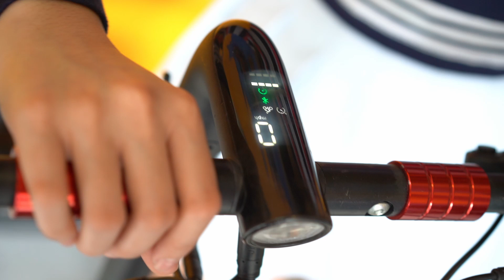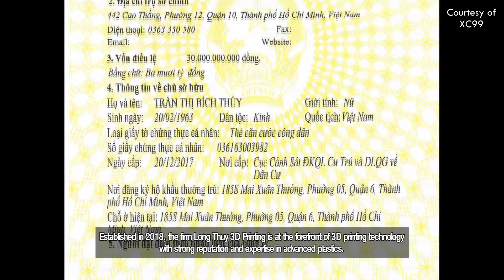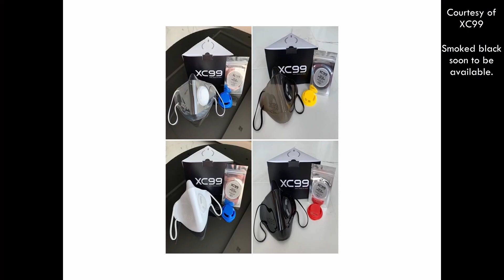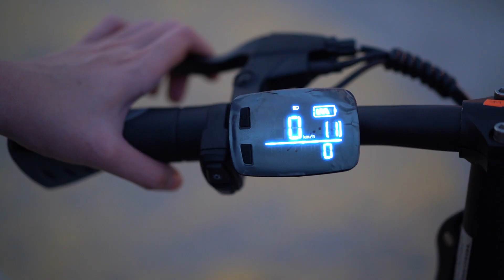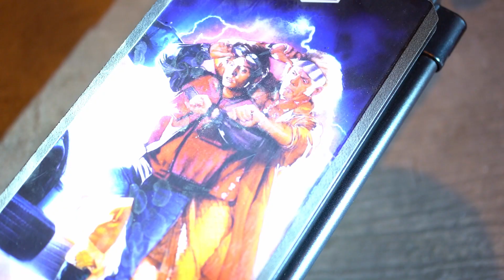TINGNAN NATIN KUNG GANO KA-ASTIG ANG KAABO WOLF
XC99
* An all-purpose mask that SHOWS YOURSELF

MATERIAL
Safe TPU plastic
* Made of TPU plastic which is used in biomedical applications & food industry.
* 100% anti-droplets.
* Come rain or shine, anti-UV.
* Washable simply with common disinfectants. Quickly air-dry. Reusable.

Antibacteria filter pad
* Powered by Germagic coating, which has been proven to kill many types of viruses and bacteria on contact.
* Lasting effect up to 15 days.

DESIGN
Curved design
* Maximum comfort
* Effortless breathing
* Speaking freely
* Lipstick friendly

AVAILABLE MODELS

TRANSPARENT
* Face ID unlock
* Show your face, your expressions and your smile. It’s a mask that doesn’t stop you from connecting with people.
* Transparent masks are important for doctors, nurses, teachers, interpreters, customer-facing employees, etc.

BLACK
* A mask that allows you to hide a bit, yet to show your cool style.

WHITE
* A mask that allows you to hide a bit, yet to show your elegant style.

Frequently Asked Questions:

1. Where can I get XC99 masks?
- You can buy XC99 masks and accessories at our offical store and online shop.

2. How are XC99 masks different from traditional masks?
-XC99 serves the same functions as traditional fabric masks. Furthermore, since it is made by safe TPU plastic, it is 100% anti-droplets, anti-UV, washable simply with soap or common disinfectants, quickly air-dry and can be worn right after washing. Thanks to its curved design, XC99 provides maximum comfort, effortless breathing. It’s also lipstick friendly.

3. Are XC99 masks safe for skin & breathability?
-Yes, XC99 is made of TPU plastic which is used in biomedical applications & food industry.

4. How does XC99 antibacteria filter pad work?
-The XC99 antibacteria filter pad is powered by Germagic coating, which has been proven to kill many types of viruses and bacteria on contact. It’s a novel germicidal patented-technology developed by the University of Hong Kong Science and Technology, tested in many countries. It is confirmed by WHO as a safe compound for antimicrobial purposes.

5. Does XC99 protect me from Corona virus?
-An anti-droplets mask help to protect you from Corona virus. Please remember that use of face masks is not intended to replace other recommended measures to stop the community spread of COVID-19, such as social distancing, washing your hands and refraining from touching your face.Follow the latest advice of the local government.

6. Is it true that masks with exhalation valves or vents should not be worn to help prevent the person wearing the mask from spreading COVID-19 to others?
* The valve which is mentioned in Centers for Disease Control and Prevention’s universal masking guidelines is ONE-WAY VALVE, which is totally different from XC99’s valve.
* One-way valve (mostly seen on N95 or N99 respirators) closes whenever you breathe in to prevent dust from getting through. Whenever you breathe out, the valve opens, expelling air from the mask.
* During Covid-19, even though one-way valve masks adequately protect the wearer, they don’t prevent the wearer from transmitting COVID-19 to others.
* XC99’s interlock valve is fixed and can’t be opened like one-way valve. The wearer inhales and exhales through the antibacteria filter pad. This filter pad is powered by Germagic coating, which has been proven to kill many types of viruses and bacteria on contact. It’s a novel germicidal patented-technology developed by the University of Hong Kong Science and Technology, tested in many countries. It is confirmed by WHO as a safe compound for antimicrobial purposes.

7. Do XC99 masks protect my skin from UV ray?
-Yes, TPU plastic is anti-UV.

8. Are there multiple sizes?
-XC99 masks are one size only, and are designed to fit adults’ faces. The mask can be adjusted for a tighter or more personalized fit.

9. Where can I get the XC99 antibacteria filter pads?
* XC99 accessories (including Antibacteria filter pads, Colorful valves and Elastic straps) are available at our official online store and other stores.
* When you purchase XC99 mask, don’t forget to buy some extra antibacteria filter pads for your convenience. Replacing filter pad every 15 days is recommended.

10. Do I need to buy extra valves?
-When you purchase XC99 mask, there’s an interlock valve included. However, the valves (sold seperately as accessories) come in a wide range of trendy colors for mix and match. Pick some colorful valves and see how your mask matches your dresses, your moods, and yourself.